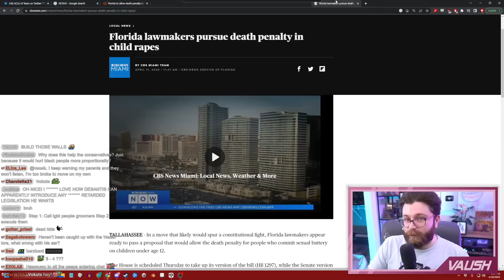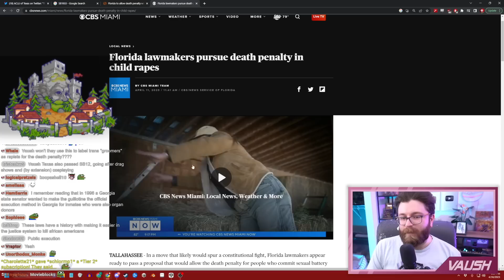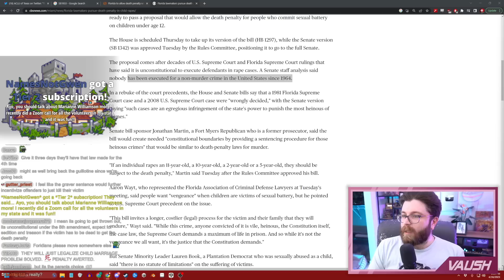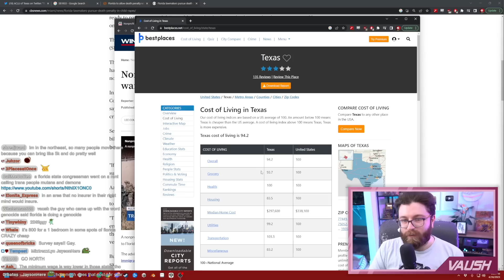New Travel Warnings & Expanded Deāth Penalty in Florida